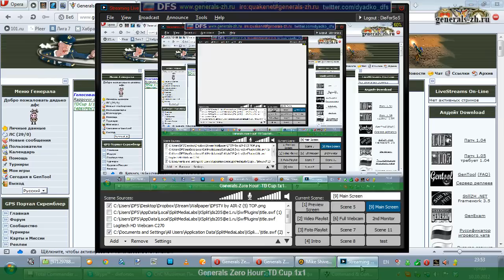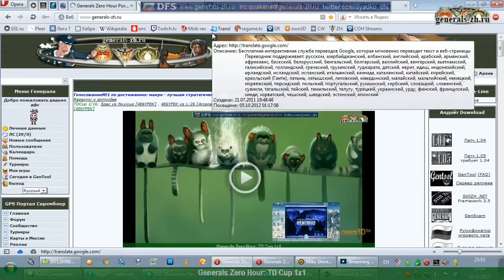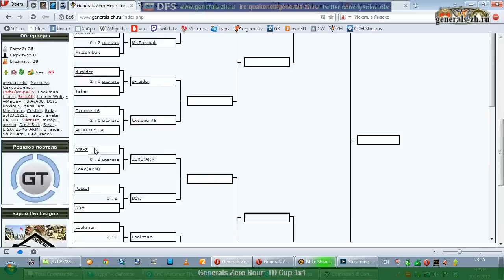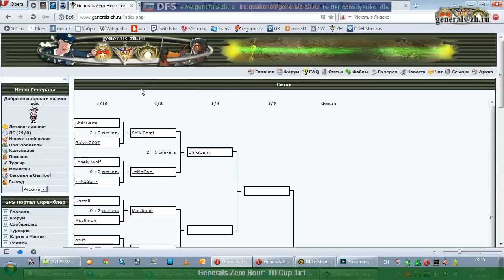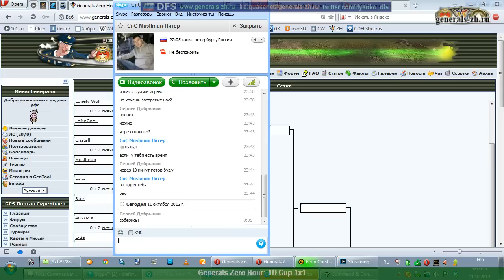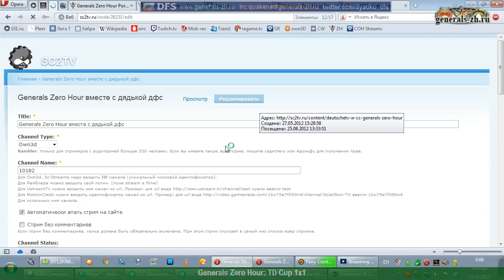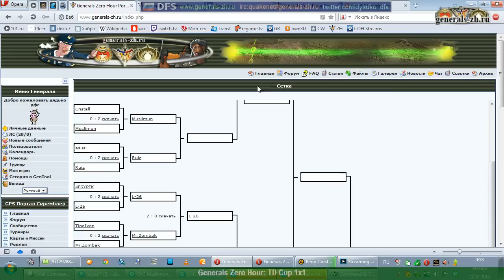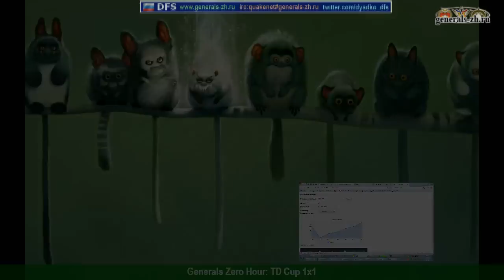TDCup 1/8 Ruiz vs Muslimun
Турнир 7-21 октября 2012 от Саксофониста

Эту запись так никто и не посмотрел, т.к. Овнед был в ауте с недельку, а потом руки не дошли зарефрешить на ютуб.